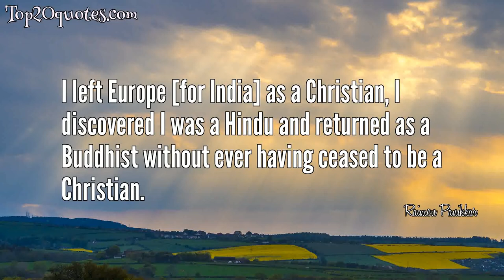➿ Top 5 Quotes of Raimon Panikkar - Priest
Top 5 Quotes of Raimon Panikkar:
 ✹ I left Europe [for India] as a Christian, I discovered I was a Hindu and returned as a Buddhist without ever having ceased to be a Christian.
 ✹ The self identity of Man is transcultural, and thus cannot have any single point of reference. Pluralism is not synonymous with tolerance of a variety of opinions. Pluralism amounts to the recognition of the unthinkable, the absurd, and up to a limit, intolerable. Reality in itself does not need to be transparent intelligible.
 ✹ Religion is not an experiment, it is an experience of life through which one is part of the cosmic adventure.
 ✹ God is so great that the greatness precludes existence.
 ✹ "thanks" in MaoriGrateful living: an alchemic operation of converting "disgraceful" things into grateful events.
🖎 Author: Raimon Panikkar
♛ Career: Priest
📅 Life: November 2, 1918 - August 26, 2010